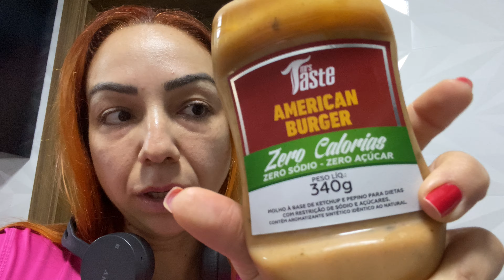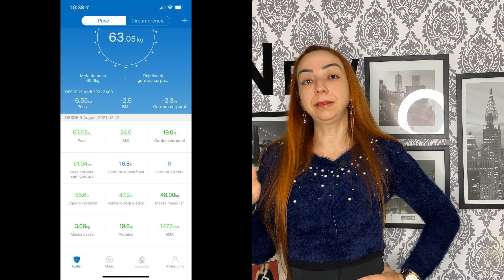Usei a HIPER HIDRATAÇÃO e DESIDRATAÇÃO para terminar de SECAR. FUNCIONOU?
Olá amigos,
no vídeo de hoje vou contar para vocês mais um processo da transformação de bodybuilding que estou passando. Eu fiz uma hiper hidratação, seguida por uma desidratação para terminar de secar os quilos que ainda me restavam. Mas será que funcionou?
Vou contar tudo para vocês, em formato daily vlog, onde mostrei os meus 6 terríveis dias passando por esse processo de hidratar e desidratar meu corpo.
Confesso que foi extremamente difícil e desafiador, mas terminei, pois termino tudo que começo nessa minha vida.
Desistir não está em minhas opções, para nada nessa vida.
O processo de hidratação e desidratação exigiu muito mais que tomar água, também envolveu dieta zero carbo ou low carbo, como preferirem e zerei o sal.
Vem comigo que conto tudo, dia a dia.

Siga no Instagram para ver minha rotina com muitas dicas legais.
Use minha usinshapequeli e me marque se estiver comigo nessa transformação.

Capítulos:
00:00 abertura
01:20 daily vlog da jornada
06:20 passei mal
11:27 Último dia
12:30 avaliação do processo
16:00 conclusões